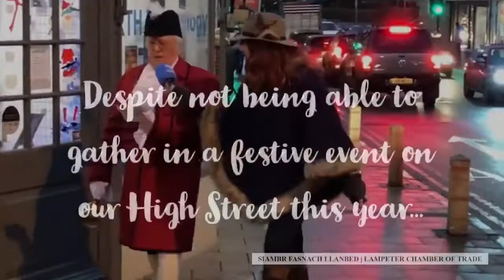Croeso I Llanbed / Welcome to Lampeter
We wish you all a Merry Christmas and Happy New Year from us all in Lampeter.